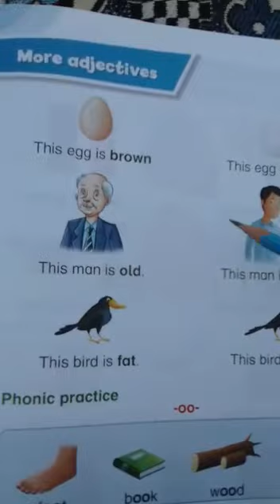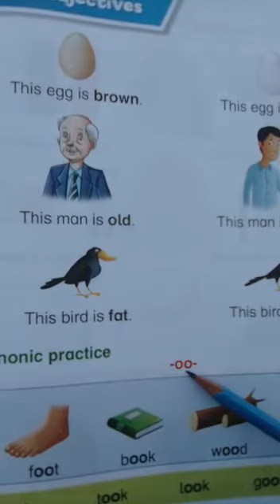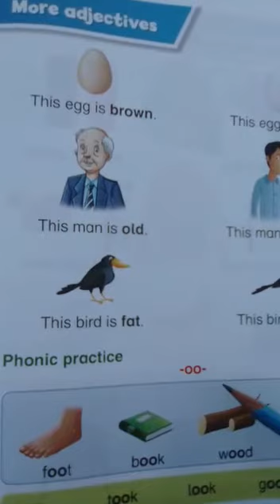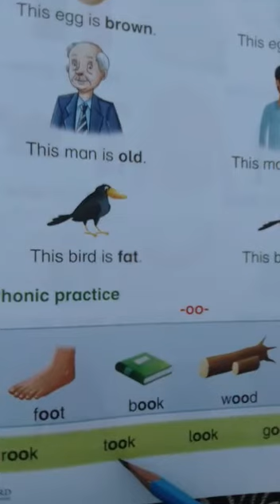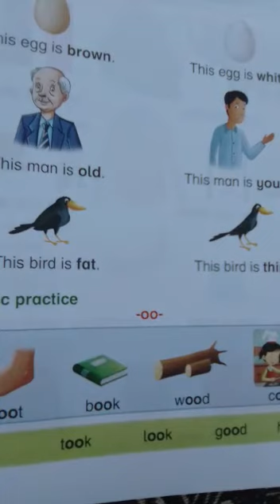Class prep topic (more adjectives)pg21next half